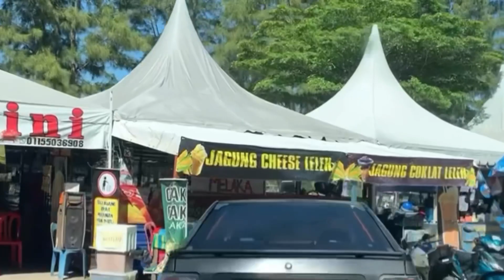PANTAI KLEBANG MELAKA |SANTAI PETANG MAIN KAPAL TERBANG |NOVEMBER 2022